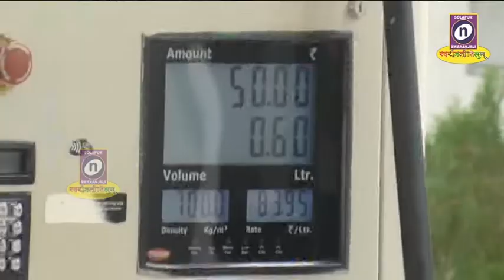24 11 2019 इंधन दरवाढी मुळे सर्वसमान्यांच्या खिशाला झळ बसत आहे